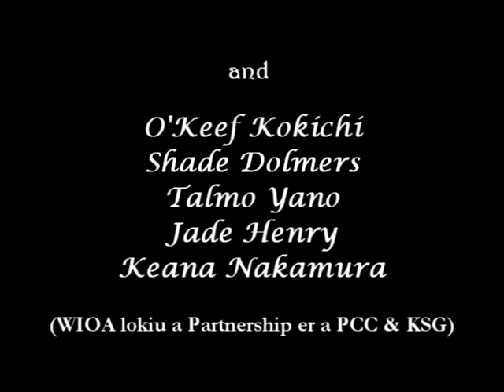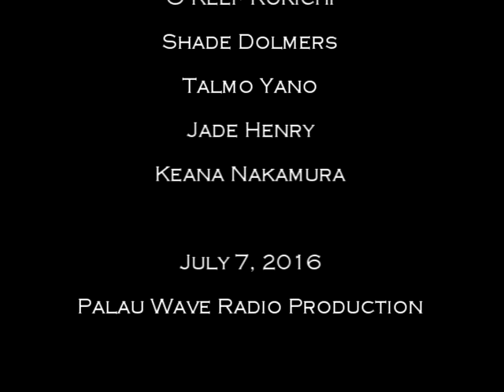WIOA Students Talk Show & Chesols - (7/7/16)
Talk show with WIOA Students joined with Sandy Fernandes from Koror State Government State & Cultural Affairs, held on Thursday, July 7, 2016 @ 9:30 a.m.